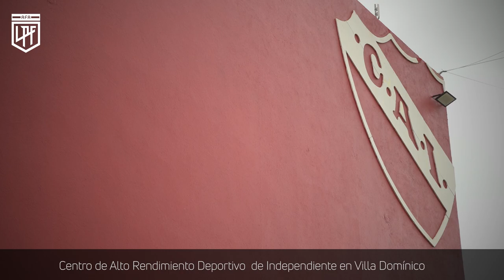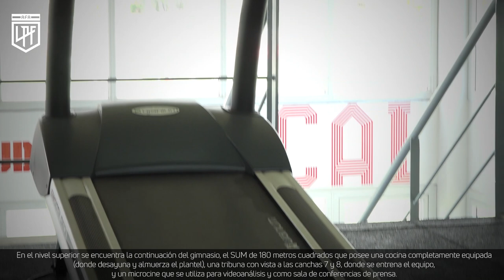Institucional LPF | Centro de Alto Rendimiento de Independiente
El Club Atlético Independiente es uno de los mejores equipos de la CopaDeLaLiga y te mostramos dónde trabaja todos lo días el plantel de Julio César Falcioni: el Centro de Alto Rendimiento en Villa Dominico, construido gracias a los aportes de Gabriel Milito, Sergio Agüero y la Comisión Directiva. ¡Pasen y vean!